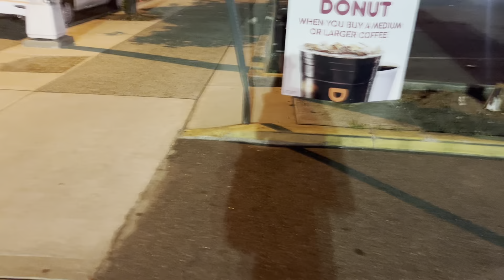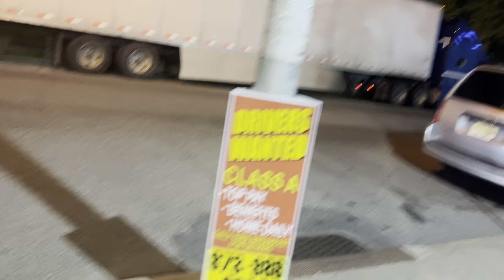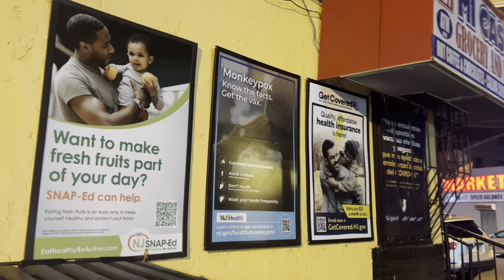10 de maio de 2023